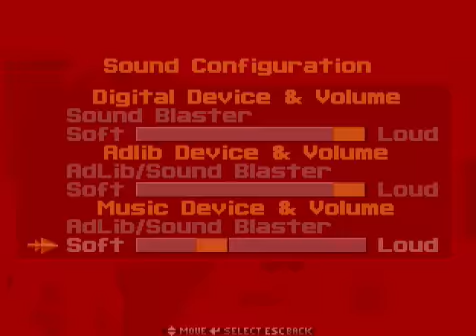Is This The End Of The Ultimate Challenge?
Doing more Wolfenstein stuff with Spear of Destiny Mission 3: Ultimate Challenge and actually completing the game -- Watch live